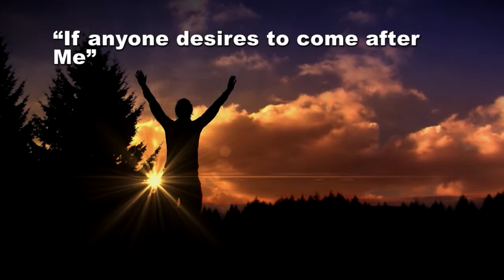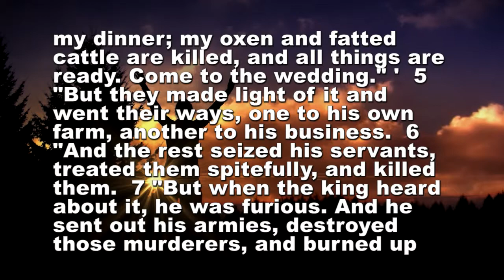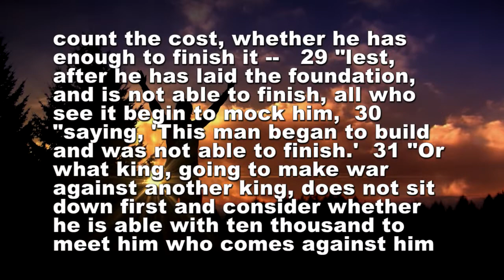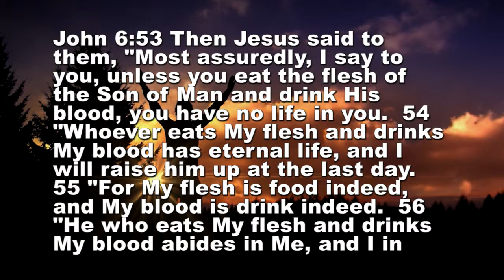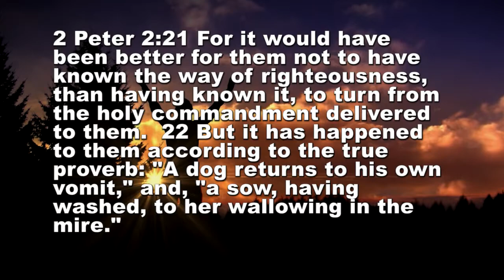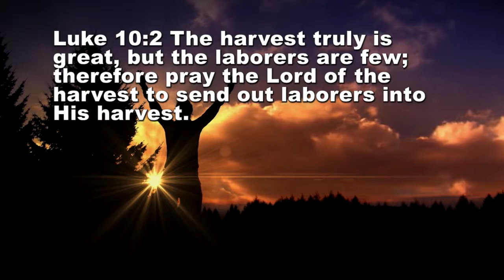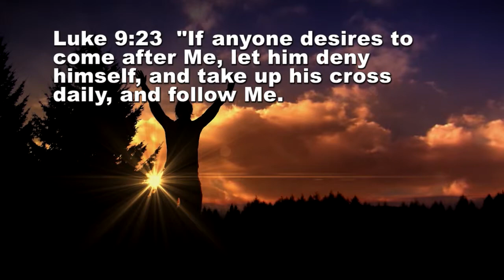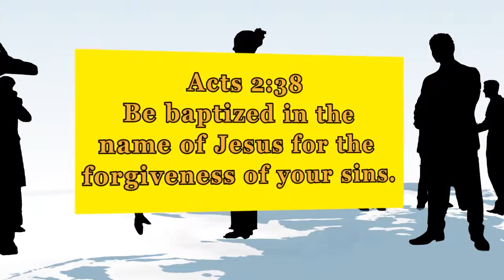WHAT IT MEANS TO FOLLOW JESUS: CHURCH OF CHRIST SERMON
CHURCH OF CHRIST SERMON ABOUT WHAT IT MEANS TO FOLLOW JESUS